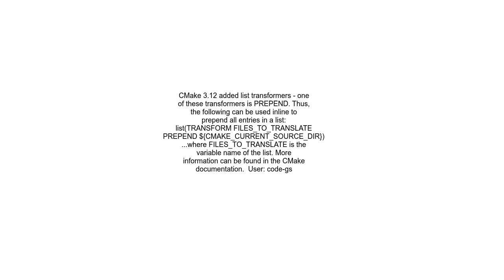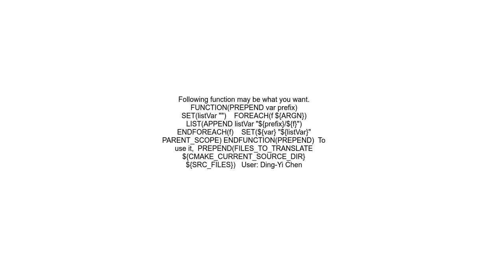How to prepend all filenames on the list with common path